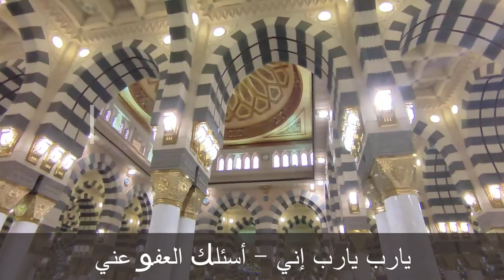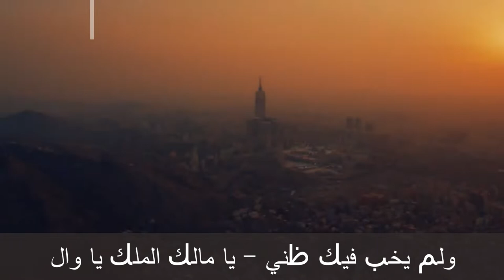cover ya robbi ya alimal,hal. by( ahmad bin yahya )